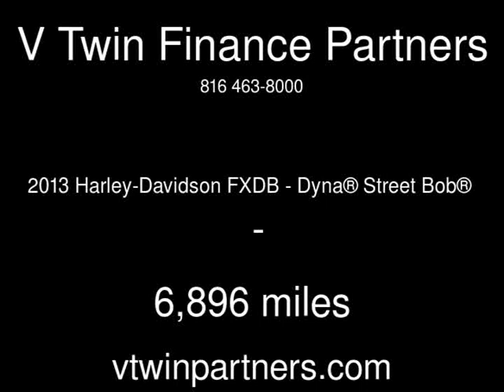2013 Harley-Davidson FXDB - Dyna® Street Bob® Used Motorcycles - Carrollton,TX - 2020-02-11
See more details about this used motorcycle This 2013 Harley-Davidson FXDB - Dyna® Street Bob® with 6,896 miles is for sale at V Twin Finance Partners.